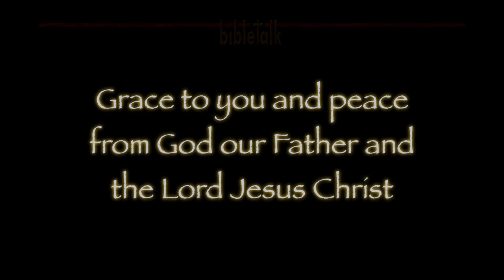In Search of Christianity: Love in a Word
A study of the Word to grow in our understanding of true love in the midst of an onslaught of worldly misunderstandings and imitations. It is about seeking the heart of Jesus in our own lives.